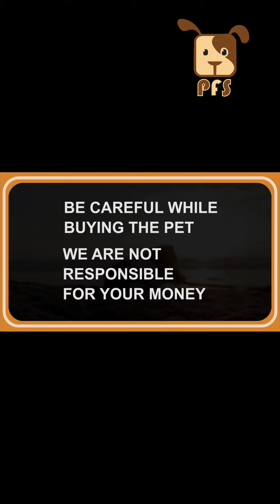Husky Puppy Available|| Pets for Sale